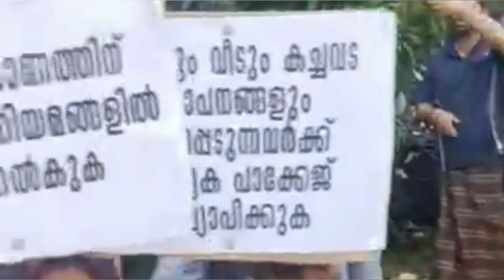കോഴിക്കോട് പാലക്കാട് ഗ്രീന് ഫീൽഡ് ഹൈവേ കുറ്റിയടിക്കെതിരെ വാഴക്കാട് ചെറുവായൂരില് പ്രതിഷേധം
നേരത്തെ ജില്ലാ കളക്ടറുമായി ആക്ഷന് കമ്മറ്റി ഭരവാഹികളുമായി  കമ്മറ്റി നടത്തിയ ചർച്ചയുടെ അടിസ്ഥാനത്തിൽ ഇന്ന് വൈകുന്നേരം എം എൽ എ യുടെ സാന്നിധ്യത്തിൽ ആക്ഷൻ കമ്മറ്റി ഭാരഹികൾ ഗ്രീൻ ഫീൽഡ് ഹൈവേ കടന്ന് പോകുന്ന പഞ്ചായത്തിലെ പഞ്ചായത്ത് പ്രസിഡെൻഡുമാർ വാർഡ് മെംബര് എന്നിവരുടെ നേത്രത്തില് ഡെപ്യൂട്ടി കലക്ട് റുമായി ഇന്ന് വൈകുന്നേരം ചര്ച്ചചെയും  ചർച്ചയുടെ അടിസ്ഥാനത്തിൽ തുടർ നടപടികളുമായി മുന്നോട് പോകാൻ ആണ് ആക്ഷൻ കമ്മറ്റികളുടെയും ഉദ്യോഗസ്ഥരുഡയും തീരുമാനം ..